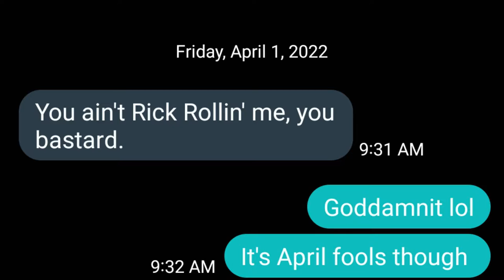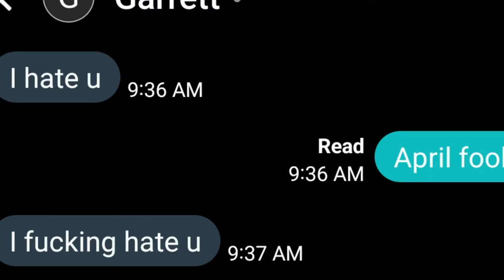RICK ROLLING MY FRIENDS FOR APRIL FOOL'S DAY!!!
Today i decided to call my friends and prank call them.
Why?
Why not!